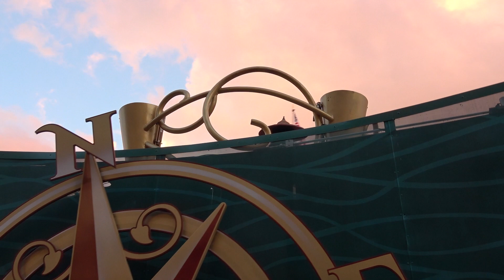Raya (Raya and the Last Dragon) Joins Disney Adventure Friends Cavalcade, Magic Kingdom - 5 Angles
Raya from "Raya and the Last Dragon" made her Walt Disney World debut in the Disney Adventure Friends Cavalcade. Raya has been a meet and greet character at Disneyland for almost a year, but she hasn't appeared at Walt Disney World until now. She takes the place of Moana on the float (Moana now walks the cavalcade route).

The video was shot from five different angles including a couple of full cavalcades.